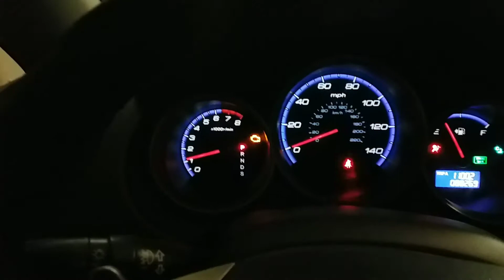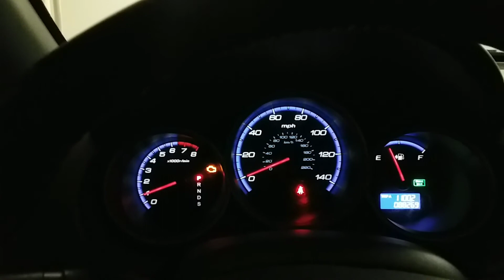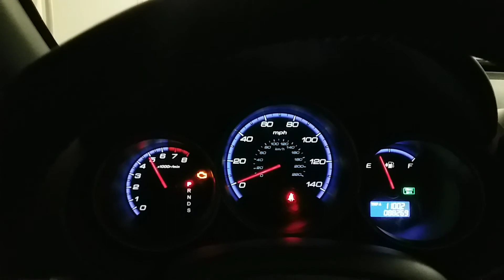Honda Fit 2008 random engine missfire troubleshooting. video 4 of 9